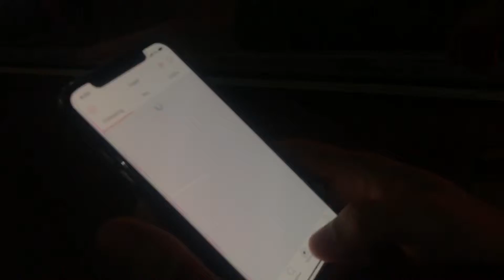Chạy bộ Sala